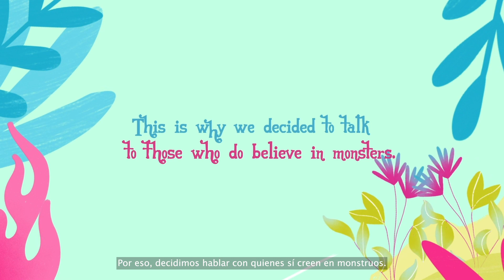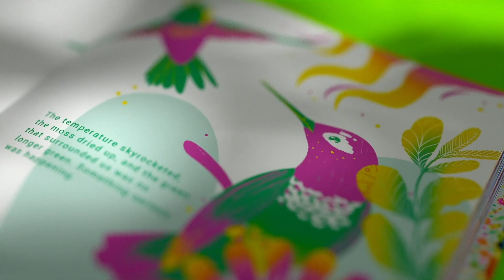Monstruos Reales | Agua Zalva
Agua Zalva, la marca de agua del portafolio de Bavaria, presenta una colección de libros infantiles que busca educar a los niños y niñas sobre los verdaderos monstruos que impactan negativamente el páramo.

“Monstruos Reales”, es una colección de libros infantiles de terror, realizados por Zalva junto a la escritora Kyara Ortega y las ilustraciones de Ed Waldron, Eddy Márquez, Rony Saavedra y Marcela Vásquez, en los que se narran historias de los verdaderos monstruos del páramo de una manera diferente y creativa para las familias colombianas.